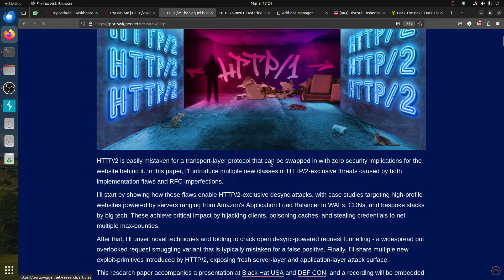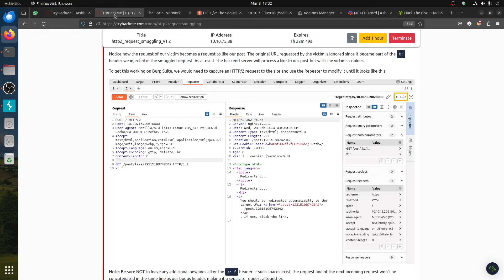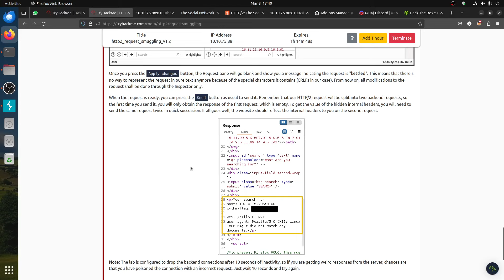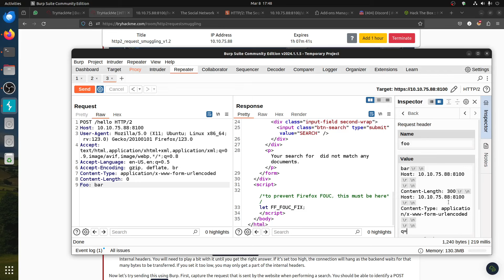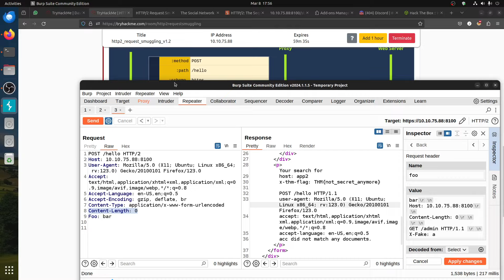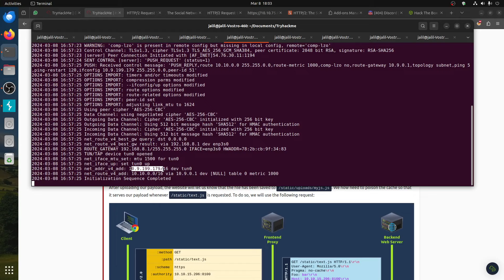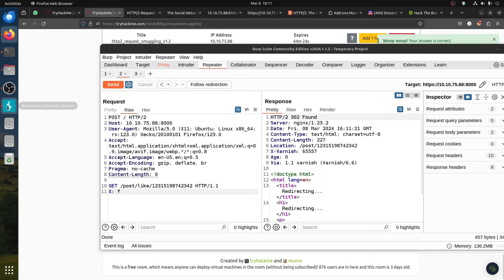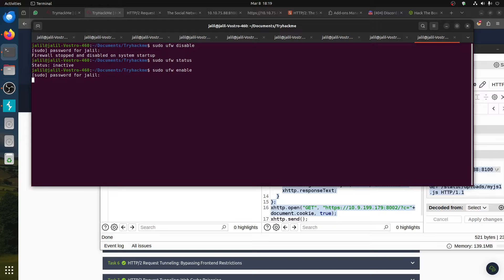🌻 HTTP/2 Request Smuggling - TryHackMe Walk Through - 🌻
🌻 Exploit HTTP Request Smuggling in HTTP/2 environments.

🌻 In this room, we'll look at ways to smuggle requests through proxies that use HTTP/2. Even though HTTP/2 was designed to prevent request smuggling, we'll show how, under certain specific scenarios, requests can still be smuggled, even with more ease.

🌻 Resources:🌻